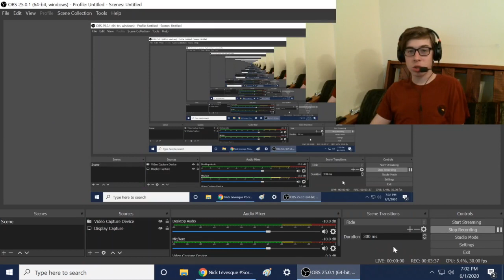PS5 EVENT DELAYED + POKEMON DIRECT/NEWS TOMORROW!!!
THE FIRST DAY OF JUNE IS CRAZY!!!

-SMG001, 2020